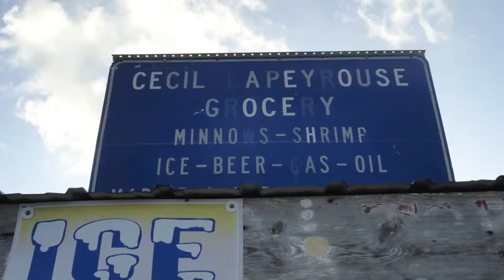Blackfin Tuna ~ Master Cleaner in Chauvin, Louisiana 2014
July 2014 in Chauvin, Louisiana